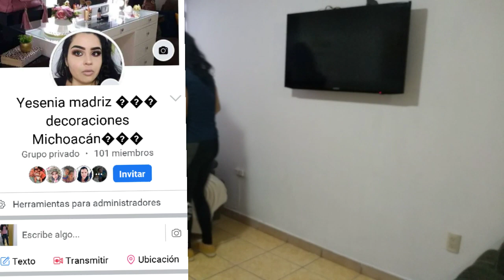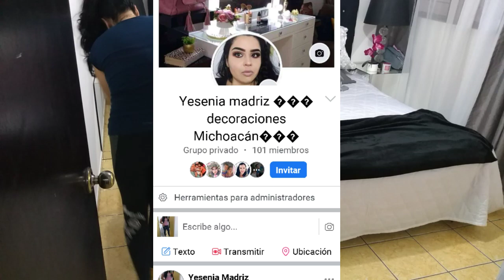LIMPIEZA EXPRES DE 30 MINUTOS POR LA MAÑANA 1 de julio de 2020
hola mis amores como están les traigo una limpieza exprés de 30 minutitos espero y les guste